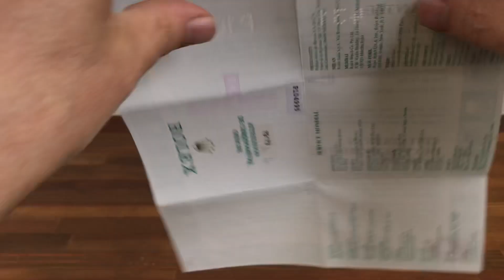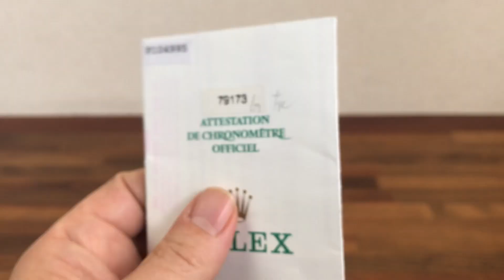Rolex DateJust 79173 Garantie Paper 2000 + Free Post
Rolex DateJust 79173 Garantie Paper 2000